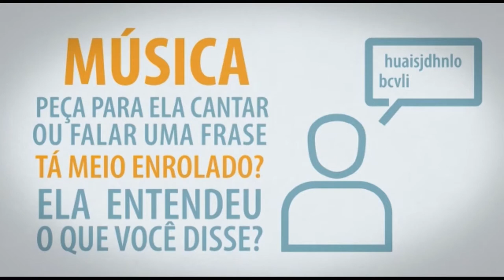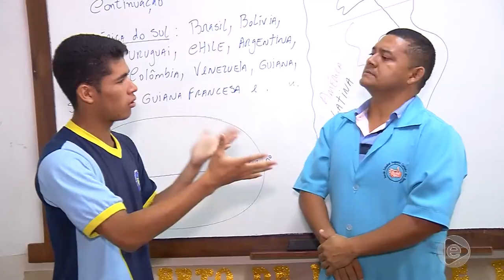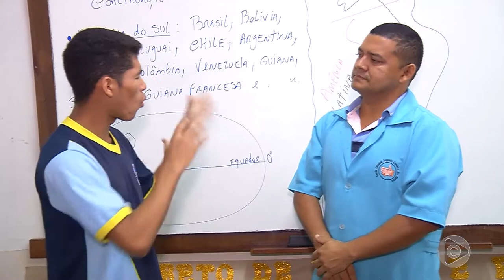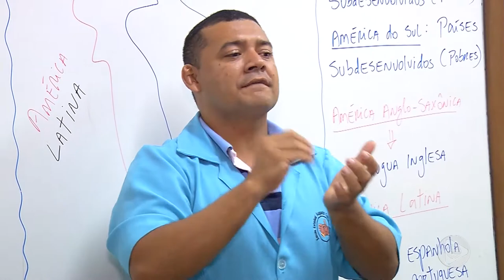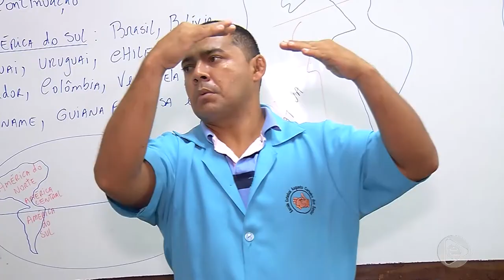6 Horas Notícias – 30 10 2019 03º Bloco 1